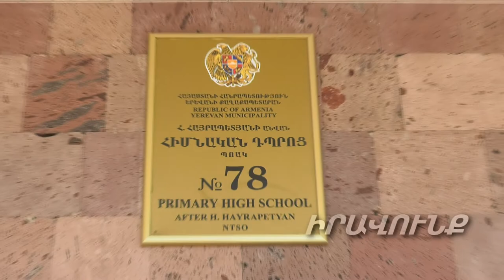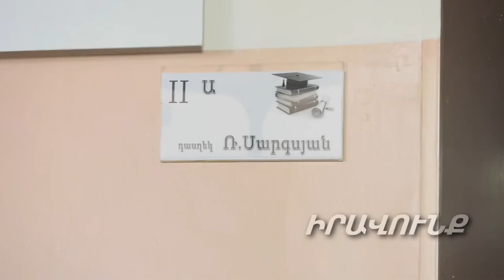Արտակարգ սեպտեմբերի 1-ը թիվ 78 հիմնական դպրոցում